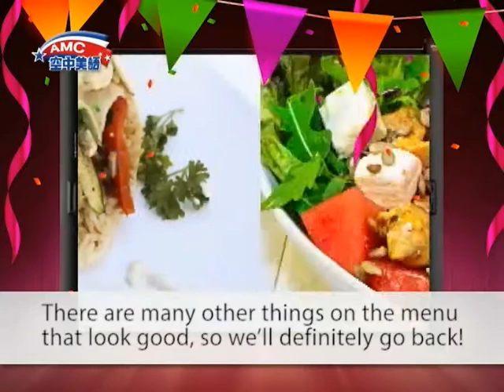2016年11月號Unit12-2【多益專欄：部落客食記】-課文朗讀(有字幕)